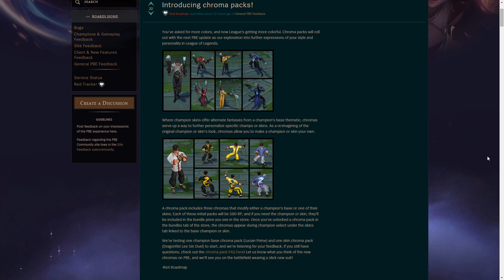SKIN RECOLOREADAS, CHROMA PACKS, League of Legends